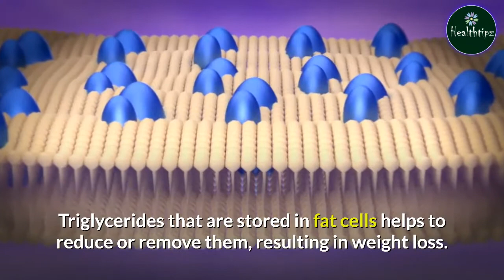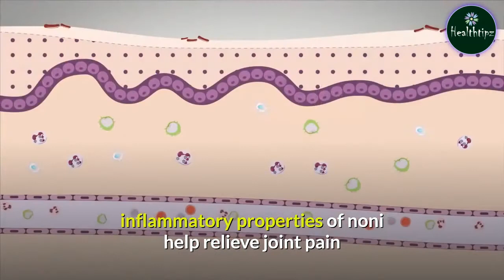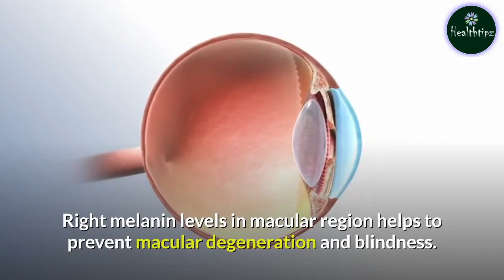Noni Juice Benefits - How Does Noni Juice Help in Weight Loss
Apart from the above listed benefits, Noni juice benefits for weight loss, treating obesity as it is known to have properties that promote weight reduction. This nutrient rich juice helps to maintain the health of the individual, thereby boosting the immune system and increasing stamina. Enhanced endurance and strength helps in increasing the ability to exercise and enhances the stamina helping one take up high intensity workout schedules. This leads to faster burning of fats in the body thereby, helping to lose weight effectively.